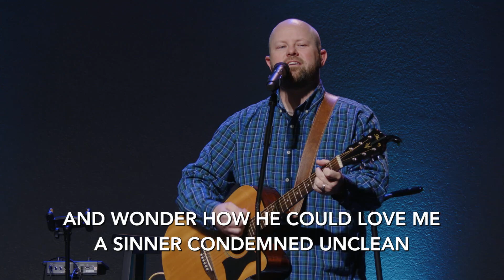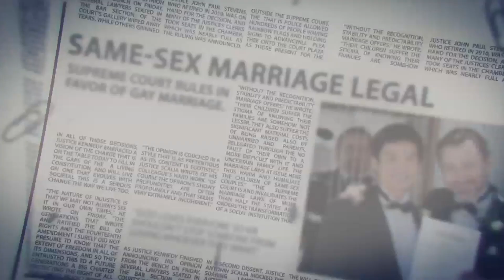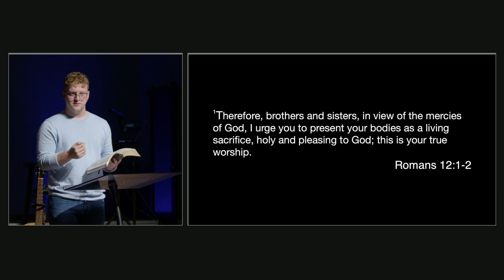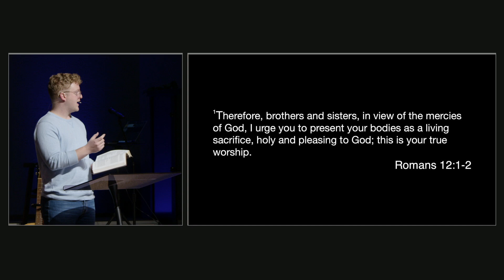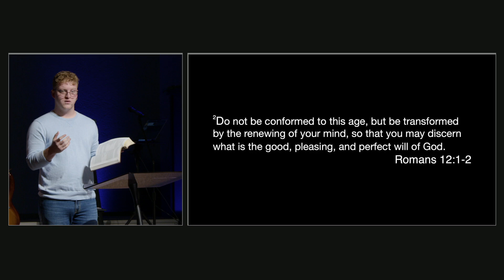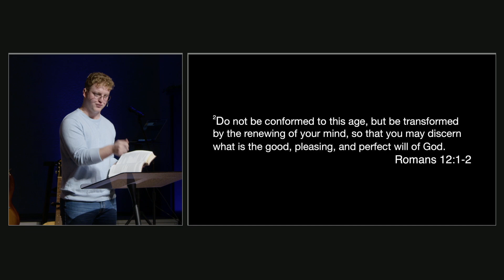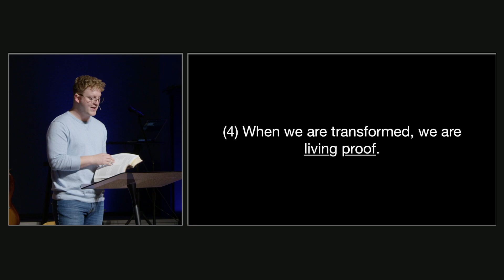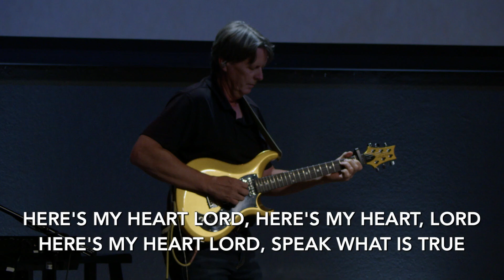December 1, 2024 Worship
Today's worship includes "We Praise You" and "I Stand Amazed (How Marvelous)". Camden Andrews, our youth pastor brings the message from Romans 12:1-2.

[00:00] Welcome and Announcements
[04:12] Worship
[21:06] Message